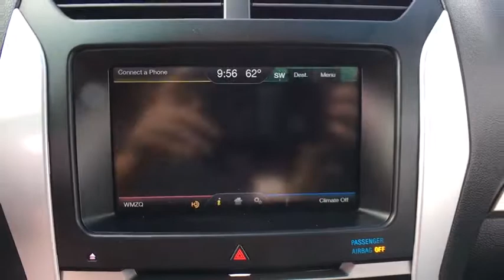2015 Ford Explorer Sterling, Leesburg, Vienna, Chantilly, Fairfax, VA 71492A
2015 Ford Explorer Sport - Stock#: 71492A - VIN#: 1FM5K8GT6FGC53737

AWD.brbrTHIS VEHICLE IS LOCATED AT THE TED BRITT FOR LIFE STERLING LOCATION! It has gone through our industry leading TB4L inspection and reconditioning process which qualifies it for our 'Ted Britt 4 Life!' Lifetime Vehicle Coverage! Powertrain4Life; Nitro4Life; Windshield4Life; VAInspection4Life; Battery4Life; and Loaner4Life. See Dealer for details See Dealer for details.
Black Grille|Black Power Heated Side Mirrors w/Convex Spotter  Manual Folding and Turn Signal Indicator|Black Side Windows Trim and Black Front Windshield Trim|Body-Colored Door Handles|Body-Colored Front Bumper w/Black Rub Strip/Fascia Accent|Body-Colored Rear Bumper w/Black Rub Strip/Fascia Accent|Chrome Bodyside Insert  Black Bodyside Cladding and Black Wheel Well Trim|Clearcoat Paint|Compact Spare Tire Mounted Inside Under Cargo|Deep Tinted Glass|Fixed Rear Window w/Fixed Interval Wiper  Heated Wiper Park and Defroster|Front Fog Lamps|Front Windshield -inc: Sun Visor Strip|Fully Automatic Projector Beam Halogen Headlamps w/Delay-Off|Galvanized Steel/Aluminum Panels|LED Brakelights|Liftgate Rear Cargo Access|Lip Spoiler|Perimeter/Approach Lights|Roof Rack Rails Only|Speed Sensitive Variable Intermittent Wipers|Steel Spare Wheel|Tailgate/Rear Door Lock Included w/Power Door Locks|Tires: P255/50R20 AS BSW|Wheels: 20' Machined Aluminum w/Painted Pockets|2 Seatback Storage Pockets|4 12V DC Power Outlets|60-40 Folding Split-Bench Front Facing Manual Reclining Tumble Forward Leather Rear Seat|Air Filtration|Cargo Net|Cargo Space Lights|Carpet Floor Trim|Compass|Cruise Control w/Steering Wheel Controls|Day-Night Auto-Dimming Rearview Mirror|Delayed Accessory Power|Driver / Passenger And Rear Door Bins|Driver And Passenger Visor Vanity Mirrors w/Driver And Passenger Illumination|Driver Foot Rest|Fade-To-Off Interior Lighting|Fixed 50-50 Split-Bench Vinyl 3rd Row Seat Front  Power Fold Into Floor and 2 Fixed Head Restraints|Fixed Rear Head Restraints|FOB Controls -inc: Remote Engine Start|Front And Rear Map Lights|Front Center Armrest and Rear Center Armrest|Front Cupholder|Full Carpet Floor Covering -inc: Carpet Front And Rear Floor Mats|Full Cloth Headliner|Full Floor Console w/Covered Storage  Full Overhead Console w/Storage and 4 12V DC Power Outlets|Gauges -inc: Speedometer  Odometer  Engine Coolant Temp  Tachometer  Trip Odometer and Trip Computer|HVAC -inc: Underseat Ducts  Auxiliary Rear Heater and Headliner/Pillar Ducts|Illuminated Locking Glove Box|Interior Trim -inc: Metal-Look Instrument Panel Insert  Metal-Look Door Panel Insert  Metal-Look Console Insert  Chrome And Metal-Look Interior Accents|Keypad|Leather/Chrome Gear Shift Knob|Leather/Metal-Look Steering Wheel|Leatherette Door Trim Insert|Manual Tilt/Telescoping Steering Column|Outside Temp Gauge|Perforated Leather-Trimmed Heated Bucket Seats -inc: Available w/unique insert  10-way power driver seat w/power recline and lumbar  6-way power front passenger seat w/manual recline and lumbar and 4-way driver and front-passenger head restraints (2-way when DVD headrest are ordered 50S)|Perimeter Alarm|Power 1st Row Windows w/Driver And Passenger 1-Touch Up/Down|Power Door Locks w/Autolock Feature|Power Rear Windows and Fixed 3rd Row Windows|Rear Cupholder|Rear HVAC w/Separate Controls|Remote Keyless Entry w/Integrated Key Transmitter  Illuminated Entry and Panic Button|Seats w/Leatherette Back Material|Securilock Anti-Theft Ignition (pats) Engine Immobilizer|SYNC w/MyFord Touch -inc: 2 driver configurable 4.2' color LCD displays in instrument cluster  8' LCD color touch-screen in center stack  2 USB ports  SD card reader  5-way controls located on steering wheel  911 assist  Vehicle Health Report (VHR) and SYNC services (traffic reports  GPS based turn-by-turn directions and information services)  Note: SYNC services include a complimentary one year prepaid subscription (one phone/primary account)|Systems Monitor|Trip Computer|Voice Activated Dual Zone Front Automatic Air Conditioning|18.6 Gal. Fuel Tank|200 Amp Alternator|3.16 Axle Ratio|4-Wheel Disc Brakes w/4-Wheel ABS  Front And Rear Vented Discs  Brake Assist  Hill Descent Control and Hill Hold Control|72-Amp/Hr 650CCA Maintenance-Free Battery w/Run Down Protection|Auto Locking Hubs|Automatic Full-Time Four-Wheel Drive|Class III Towing w/Harness  Hitch and Trailer Sway Control|Electric Power-Assist Speed-Sensing Steering